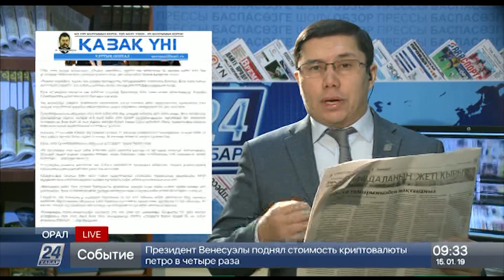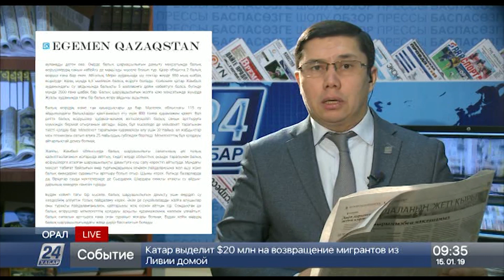Қазақстанда мұғалімдер 48 жасында зейнеткер атануы мүмкін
Қазақстанда мұғалімдер 48 жасында зейнеткер атануы мүмкін, деп хабарлайды «Хабар 24».

Президент тапсырмасына сай әзірленген «Педагог мәртебесі» туралы заң жобасы ақпан айында депутаттардың қарауына түспек.